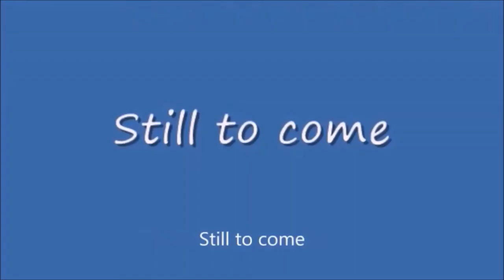Thursday Night Action #412